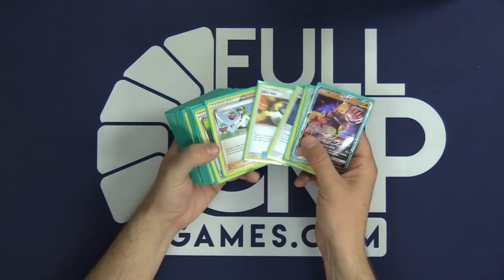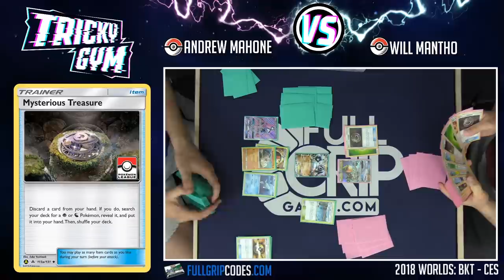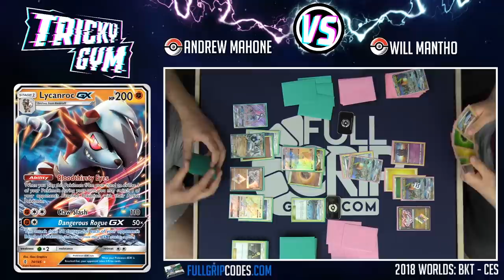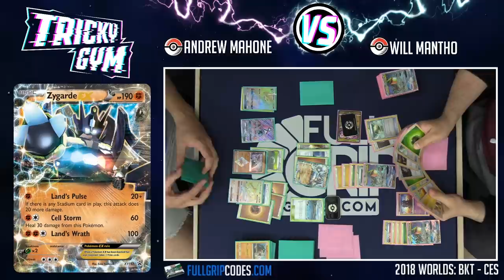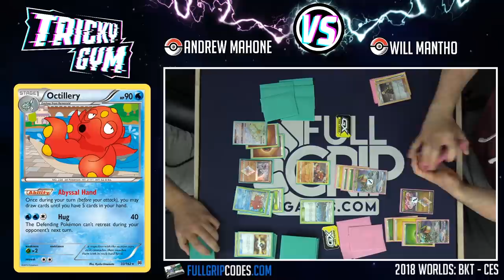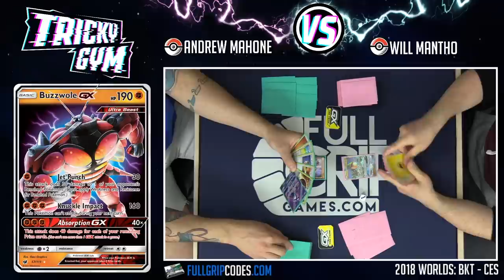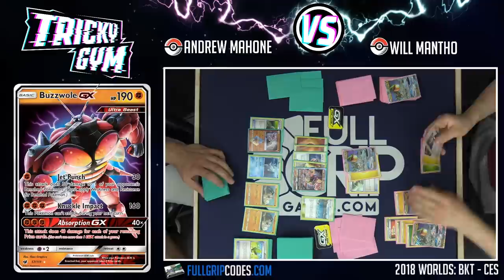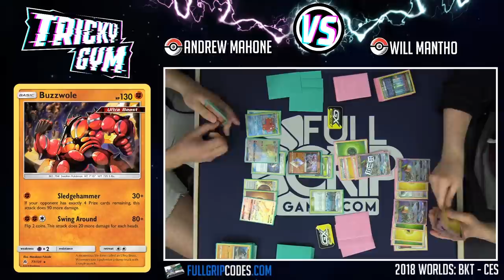Buzzwole GX VS Turbo Rayquaza: 2018 World Championship Showdown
Otto's Top 64 Rayquaza Deck:
4 Rayquaza GX
2 Tapu Lele GX
1 Marshadow
1 Latias Prism Star
2 Field Blower
2 Parallel City
4 Professor Sycamore
4 Guzma
2 Cynthia
2 N
3 Rescue Stretcher
4 Mysterious Treasure
3 Ultra Ball
4 Max Elixir
3 Float Stone
3 Fighting Fury Belt
8 Grass
8 Lightning

Riley's Worlds Day 2 Buzzroc Deck:
2 Buzzwole GX
1 Zygarde GX
2 Rockruff
2 Lycanroc GX
1 Buzzwole
1 Diancie Prism Star
1 Tapu Lele GX
1 Remoraid
1 Octillery
4 Sycamore
4 Guzma
3 Cynthia
2 N
3 Brooklet Hill
4 Ultra Ball
4 Max Elixir
3 Beast Ring
3 Choice Band
3 Float Stone
1 Rescue Stretcher
4 Strong Energy
10 Fighting Energy

Looking to get all the best cards on your Pokemon Trading Card Game Online account?

Mahone's Tricky Gym would not exist without you! I am extremely grateful to my Patrons who help keep this channel afloat.

Welcome to Mahone's Tricky Gym, the best competitive Pokemon Card channel on the internet! Whether you are new to the Pokemon Trading Card Game and want to learn how to play Pokemon Cards or a seasoned Worlds Competitor, Tricky Gym has something for you! My daily videos include product reviews, Pokemon Trading Card Game Online (PTCGO) gameplays, tabletop gameplays, deck profiles, tournament reports, vlogs, Top 10 videos and news updates.